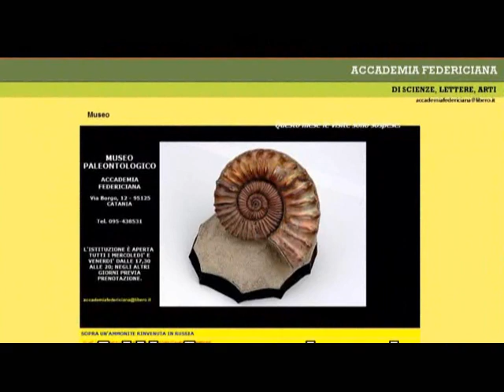LAGO GERUNDO OPPURE IL LAGO O IL MARE DI MILANO PRIMA PARTE.